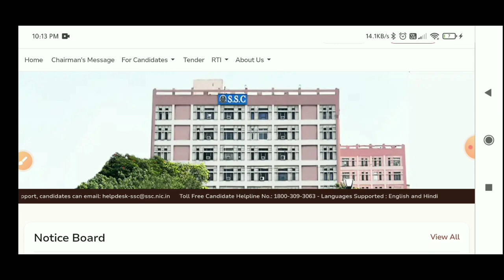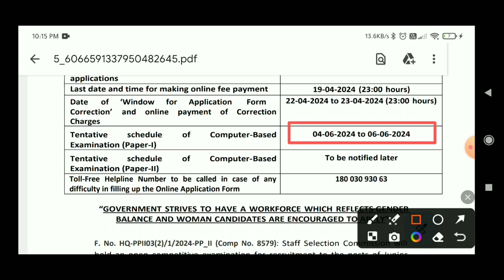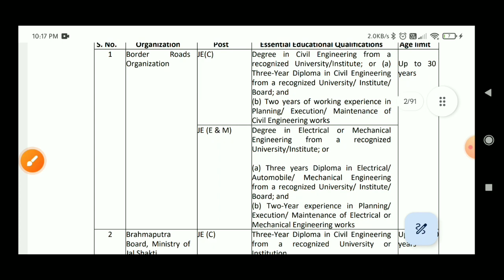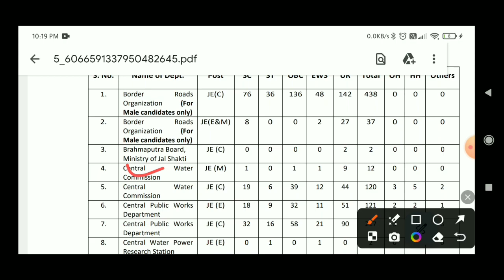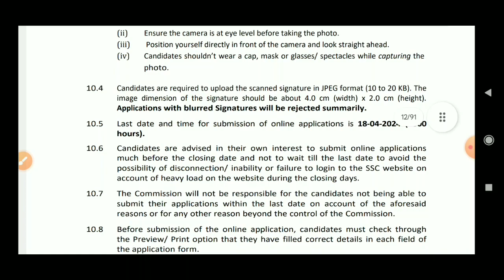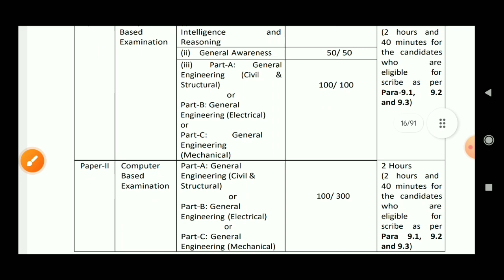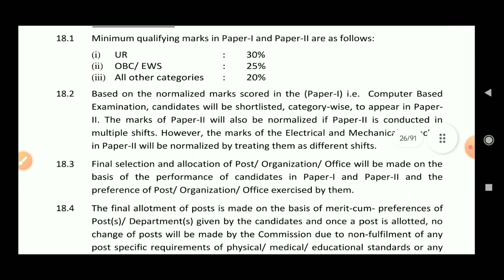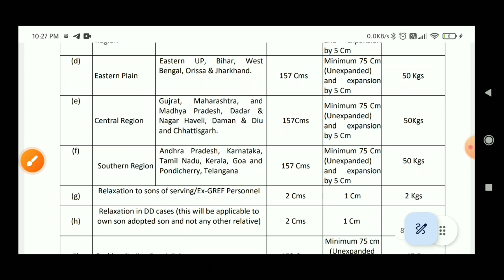SSC JE New Recruitment 2024 | SSC JE New Vacancy 2024 | SSC JE Salary, Syllabus, Exam Date, Fee 2024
[Your Queries]

ssc je
ssc je kya hota hai
ssc je 2024
ssc JE eligibility criteria 2024
ssc JE age limit 2024
ssc JE qualification 2024
ssc JE 2024 notification expected date
ssc JE 2024, ssc JE 2024 notification date
ssc JE syllabus and exam pattern
ssc JE kya hai
ssc JE form fill up 2024
ssc adda
ssc JE salary
ssc je 2023 vacancy rti reply
ssc je 2023 vacancy kab aayegi
ssc je new vacancy 2024
Prince Education Point
Prince Gautam